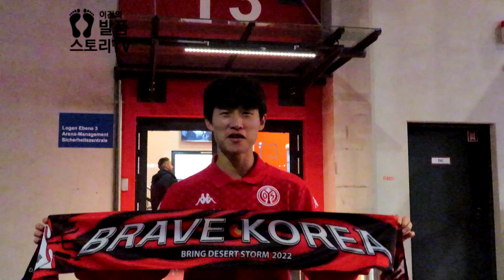[직캠]이재성의 당찬 2022년 카타르 월드컵 출사표!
2022년 11월 13일 이재성 선수 월드컵 향한 각오와 메시지